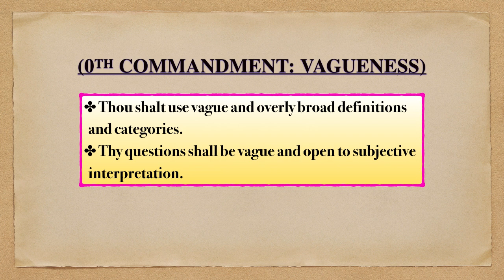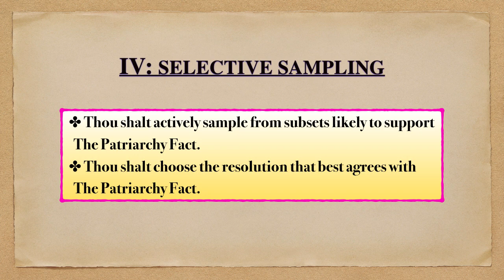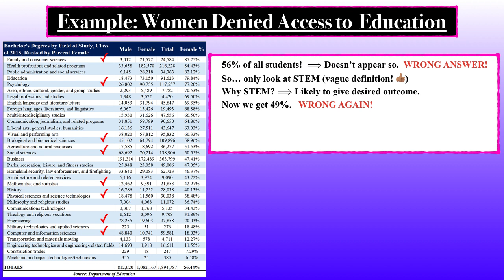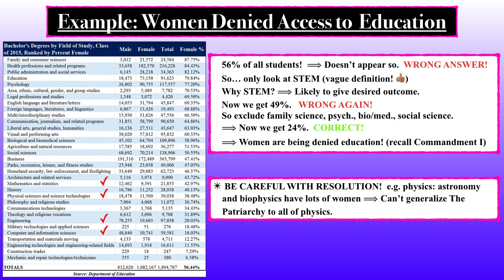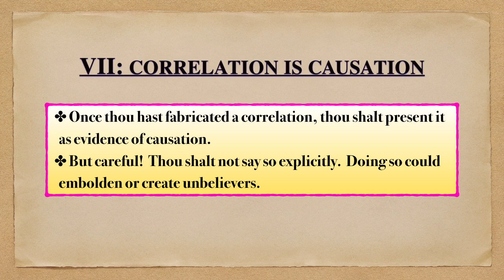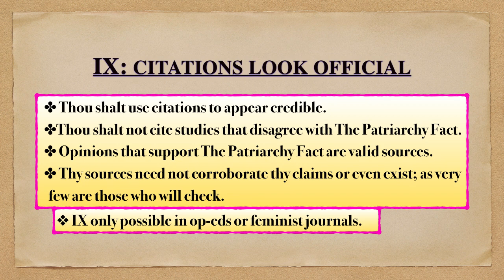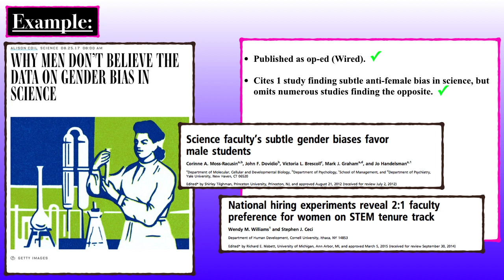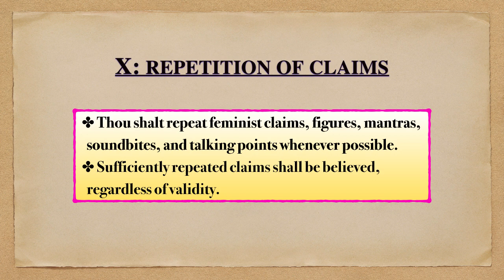The Little Pink Book: The 10 Commandments of Feminist Research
No feminist scholar can succeed with mastering the 10 Commandments of feminist research.  How to be a university feminist professor, during this "anti-feminist" crisis and movement.  6th chapter of The Little Pink Book.